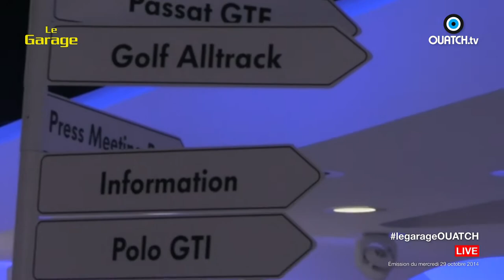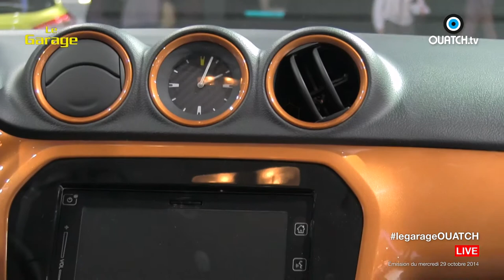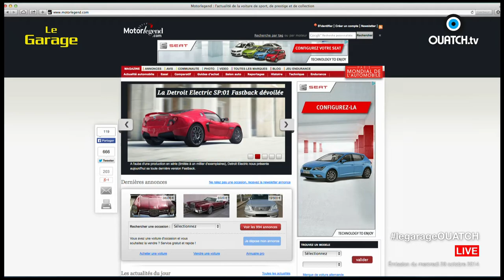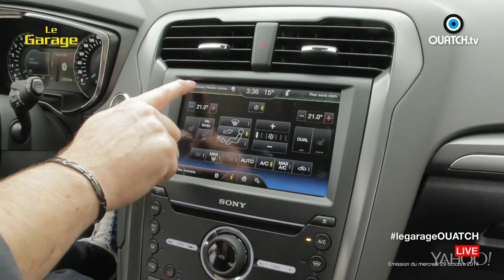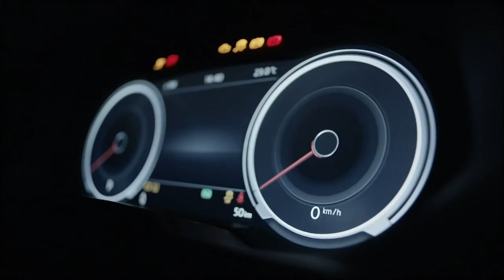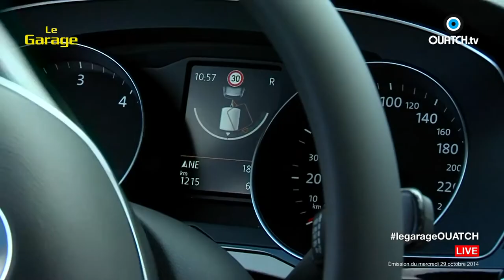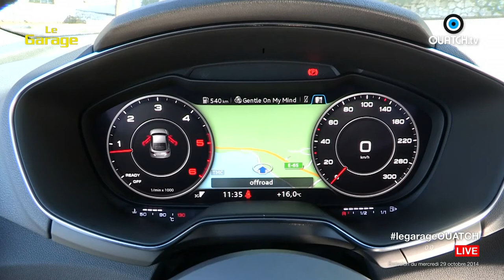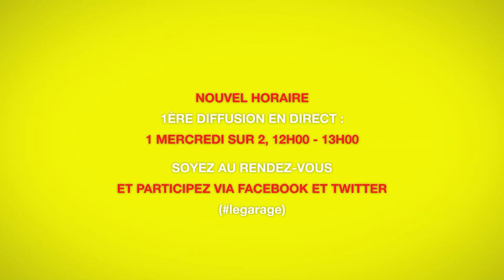Le Garage S02E05 : Le match des nouvelles familiales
Le Mondial les a révélées, le Garage les a essayées. Les nouvelles automobiles familiales Ford Mondeo et Volkswagen Passat déboulent en concession. Sur ces autos de conception entièrement nouvelles, les deux constructeurs ont rivalisé d'une débauche de technologies et d'assistances au conducteur, mais les deux marques ne jouent pas tout à fait la même partition. Match dans l'habitacle, mais aussi match sur la route. Et en la matière, vous verrez que les deux autos sont là aussi très différentes.

Autre registre et autres sensations : le Garage a également essayé le nouvel Audi TT. La troisième génération du coupé iconique de la marque aux anneaux entend faire évoluer un produit star sans pour autant le dénaturer. En quoi fait-il la synthèse entre les générations 1 et 2 et qu'apporte-t-il de nouveau ? Réponse en plateau avec nos experts.

Et puis impossible de consacrer une émission post-Mondial de l'auto sans revenir sur ce salon, le premier au monde toutes catégories confondues. Plus de 1,2 millions de visiteurs se sont à nouveau pressés dans les travées des halls du Parc des expositions de la Porte de Versailles, à Paris. Driss, Alexandre et leurs invités reviennent sur les moments forts de cet événement.